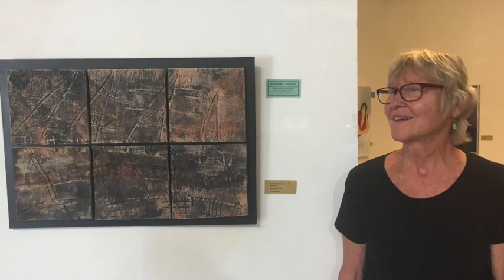Artwork by our Gallery Committee Members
This video features artwork created by the members of our Gallery Committee: Su McMurtry, Beth Anderson, Nancy Kees Dunn, Carol Swanson, Saroj Heron and Lesley Pickford.